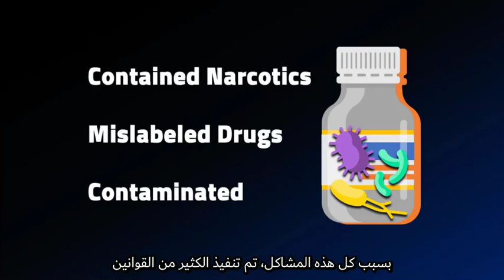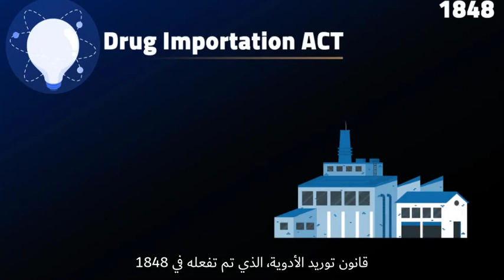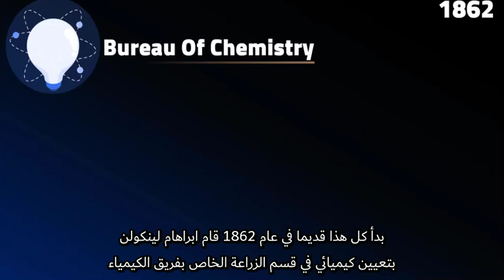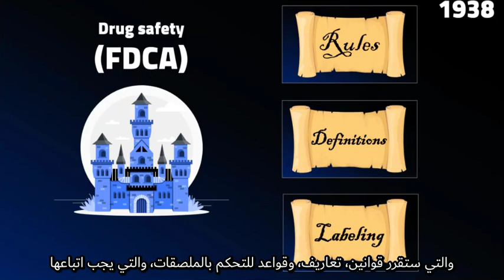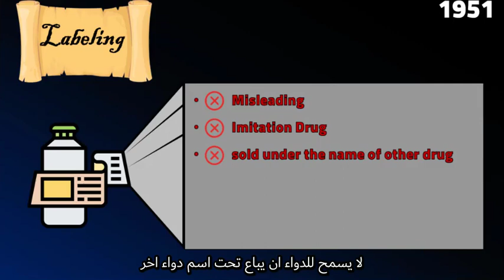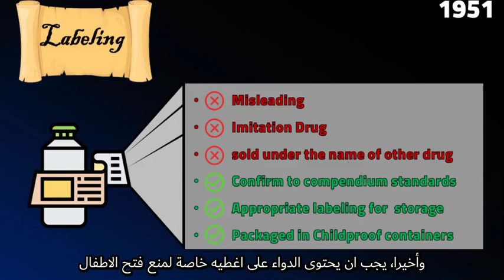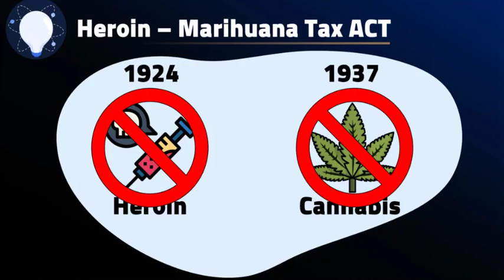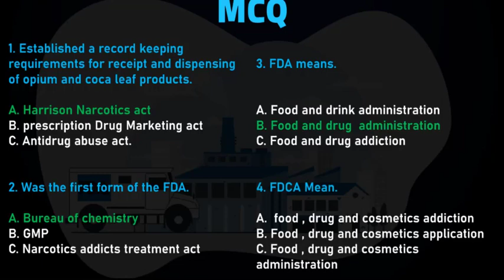The History Of Federal Pharmacy Drug Law: a Timeline